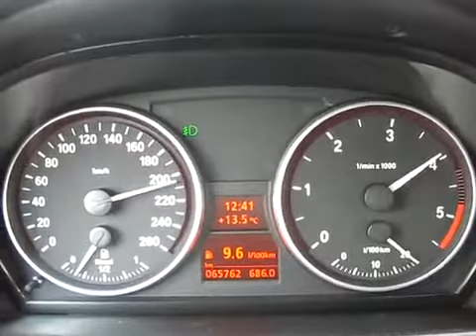BMW 325d E91, 197 PS, 0-230 km/h Beschleunigung acceleration vmax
2009 war der BMW 325d noch ein Sechszylinder mit 197 PS aus 3 Litern Hubraum, ordentlich Drehmoment und seidigem Lauf. Trotz für damalige Verhältnisse überlegene Fahrleistungen war er mit Spatzendurst gesegnet und durchaus mit unter 7 Litern Diesel flott zu fahren.